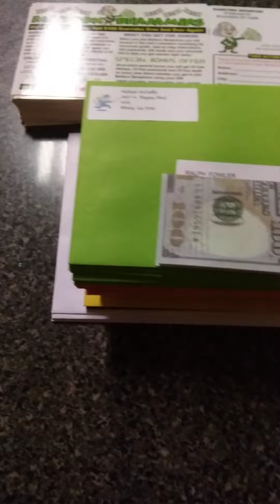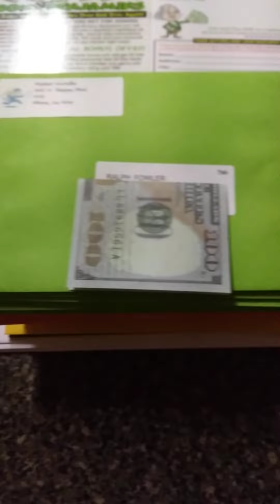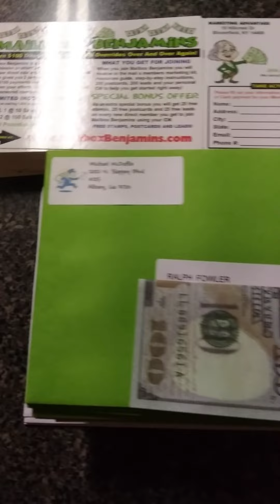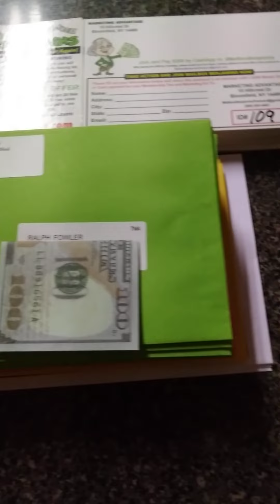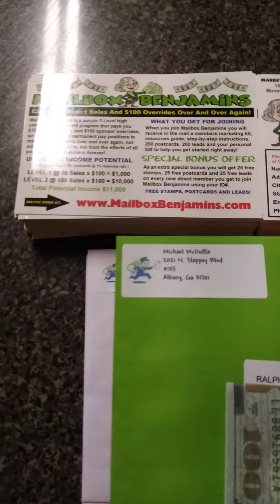📬 💰 The Key 🔑 to Making Money in Direct Mail You Must Mail Consistently 30 Ready for Today Mail 💰 📬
📬 💰 💥 But You Mail Then Mail 💥 💰 📬
*** This is Direct Mail Not Direct YouTube ***
*** This is Direct Mail Not Direct Facebook ***
You Must Mail Consistently Starting Out Mailing
30 or More Per Week Will Bring Success Then You Want To Mail 200 to 500 Per Week Remember This is Direct Mail You Must Mail then Mail Then Mail After That Mail Again .

💰 Direct Mail Money Making Opportunities 💰
📬 💰 🚚  Mailbox Money Trucks 📬 💰 🚚
📬 💰 🚚  Multiple Streams of Income 📬 💰 🚚
💥  🏧  Make $100 Over and Over Again 🏧 💥

Mailbox Benjamins is a simple 2-Level high commission postcard program that pays you $100 per direct sale and $100 sponsor overrides, so this gives you 2 permanent pay positions to make $100 payments over and over again, not only from your efforts, but from the efforts of all your sponsored members forever!

As a special bonus you will get 25 Free Stamps, 25 Free Postcards and 25 Free Leads on every new direct member you get to join Mailbox Benjamins using your ID#
USE ID#109

 *** JOIN ONE GET ONE ***
Next 5 People That Join USE ID#109
Will Receive A Paid Entry Into Unlimited Cash Deliveries !!!
*** THAT'S RIGHT 2 PROGRAMS 4 THE PRICE OF ONE !!! ***
USE ID#109
Next 5 JOGO TEAM BONUS !!!

*** ARMCHAIR INCOME ***
Call 24/7 Info Line ( 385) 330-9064

*** DIRECTMAIL MONEY ***
$20 Postcard Biz N Box
Everything You Need To Make Money!
** Postcards ** Names & Addresses ** Postage Stamp **
Subject: $20 Postcard
Text $20 Postcard

 🔥 Can You Mail A Postcard 🔥
   Stick, Stamp and Mail
💸🔥CashBuildingSystemUnlimited 💸🔥
One Time $50 Start Up Cost
200 FREE Postcards and 200 FREE Leads
To Get Start Your Marketing Campaign
Make $25 Up to $3,500 Commission
 TURN YOUR MAILBOX INTO ATM 📬 🏧

*** ON THE ROLL POSTCARD STAMPS ***
60 FREE Direct Postcards Stamps
40 FREE In Direct Postcards Stamps
Subject: On The Roll
Text 0n the Roll